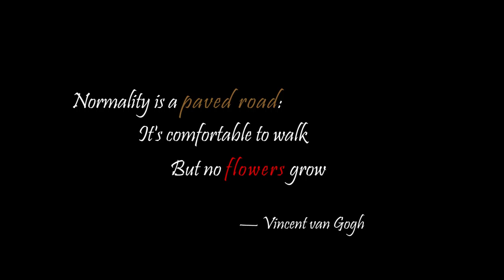Object - Singularity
Being different means taking the road less travelled. It means breaking free of the mould, defying normality, in the pursuit of finding success on your own terms. I have made a point of doing and seeing life differently and this has shaped me into who I am today.